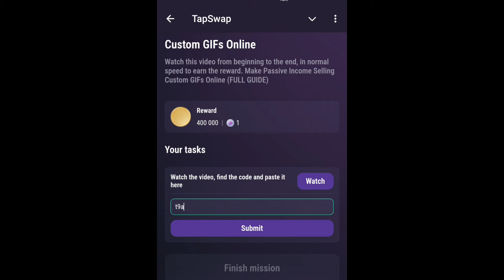Custom GIFs Online Tapswap Code | Make Passive Income Selling Custom GIFs Online (FULL GUIDE)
Custom GIFs Online Tapswap Code | Make Passive Income Selling Custom GIFs Online (FULL GUIDE) Tapswap Code YouTube video daily Today